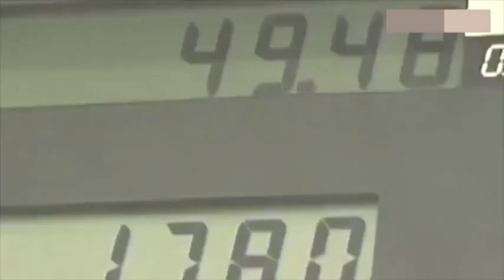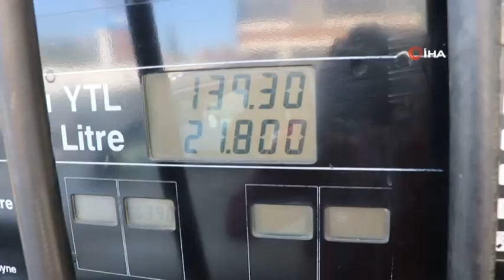MOTORİNDE İNDİRİM YAPILDI